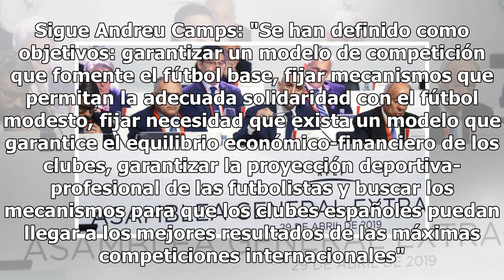Así fue la Asamblea de la Federación Española de Fútbol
Finaliza la Asamblea de la Federación Española de Fútbol.   Rubiales: "Quiero daros las gracias a todos. Muy especialmente a toda la Junta Directiva y a todos los miembros que me acompañan. Pero quiero hacer hincapie en dos colectivos: el fútbol sala masculino, tenemos que llamar a clubes, jugadores...